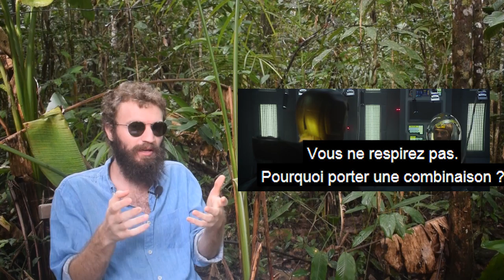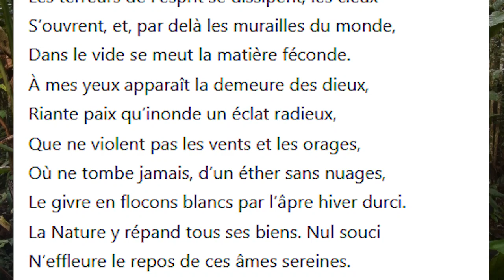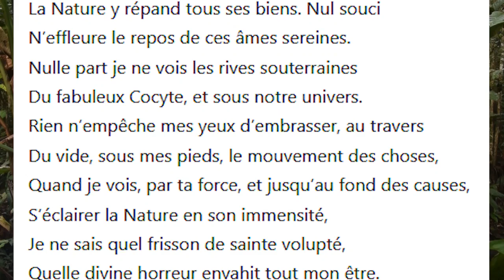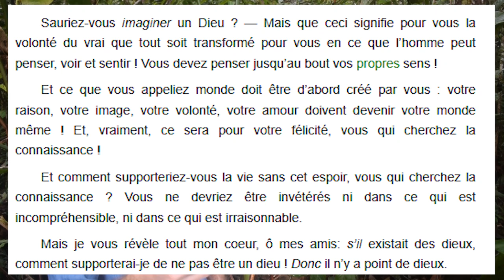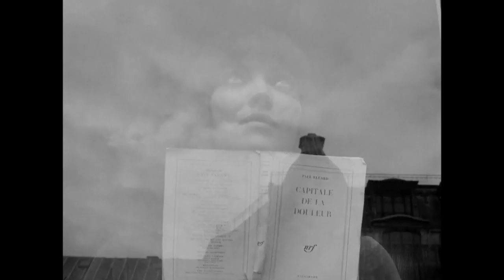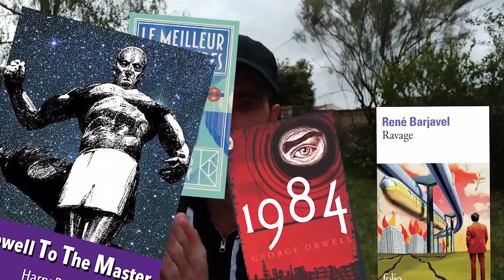Alien Covenant est un grand film (et Prometheus aussi 👿)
Retour sur la saga Alien (les 5 films + Prometheus)
J'avais envie de défendre un peu Alien Covenant que j'avais beaucoup aimé à sa sortie et je me suis retrouvé à revoir tous les Alien, y compris Prometheus et je me suis surpris à aimer plus que je ne l'avais fait la première fois (je l'avais juste trouvé moyen).

Évidemment je n'ai pas tout abordé, je n'ai par exemple pas parlé de mon amour pour le personnage de Call dans Alien La Résurrection ou bien l'idée idiote de mettre des courts métrages servant de Prologue à Alien Covenant.

Et vu que les thématiques des deux films me parlent beaucoup je vais tâcher de les défendre du mieux que je peux.

Tous les extraits appartiennent à leurs ayants droit respectifs.

Pour le Mini Festival de la SF je le reposterai dans quelques jours, mais voici déjà les liens pour se procurer légalement les films (section VOD) :

(j'ai enlevé la possibilité d'écrire quelque chose car quasiment personne le faisait)